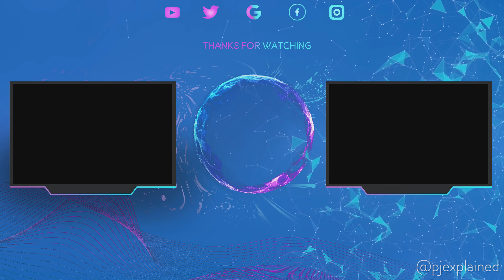Justice League Snyder Cut Is Not A Masterpiece - PJ Explained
Art is subjective so I’m not sure this argument works. I’m not expecting a masterpiece out of ZackSnyder, but I’m at least expecting a version of the movie that’s overall better than what we got in theaters. Steppenwolf still looks bad and will be uninteresting, but we’ll at least get a more even tone, a better soundtrack, fewer cheesy quips, better vfx, more/better Batman and more/better Superman, along with Darkseid, a new Joker and some Martian Manhunter. My hype level is somewhere in the middle but I’m looking forward to it as a DC fan.

I don’t disagree that people will ignore all that is ridiculous about it because they’re just that blind but that’s the great thing about art; it’s one of the few areas in the world that allows and accepts viewpoints that are based on bias, emotion, and personal experience and that’s how it should be.

1. A New Orleans Crawfish Boil
2. Arkansas Traveler